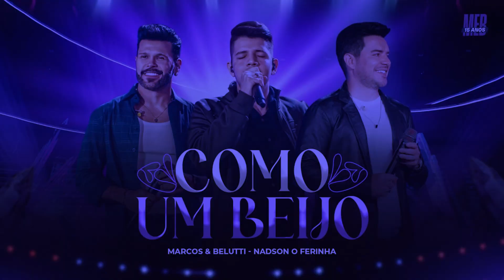Marcos & Belutti, @NadsonOFerinhaOficial - Como Um Beijo (Marcos & Belutti 15 Anos)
Letra:
A noite em que te conheci
Era só você e eu
Tinha tanto pra dizer.
Não, não vá embora meu amor
Temos muito pra viver
Então ouça bem
Irei aonde você for
Eu quero tanto sentir
Todo seu intenso calor
Fazer o mundo me ouvir
Um momento.
Que todo o amor que eu vivi,
Transformei em uma canção
Pra você sentir,
Como um beijo.
Ah os momentos de amor se foram, eu sei.
Como pode acontecer
Sinto muito te perdi
Mas agora eu mudei
Acredite em mim
Olho tudo ao meu redor
E posso dizer,
Meu corpo chora por você
Um momento.
Pra você sentir,
Como um beijo.
Mas o tempo se passou
Esperei por um sinal
Que não me encontrou.
Agora deixo essa canção
Pra que possa me ouvir
E assim voltar pra mim…
Um momento.